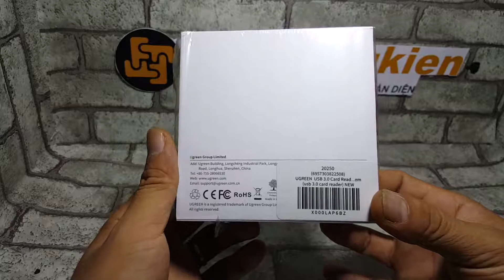Đầu đọc thẻ nhớ SD TF ugreen 20250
Đầu đọc thẻ nhớ SD TF ugreen tốc độ cao.
Thiết kế nhỏ gọn, linh động.
Tốc độ truyền tải 5Ghz.
Tự động nhận hệ điều hành window. Mac os. Linux. Android.
Số 72 nguyễn ngọc nại. Hà nội.